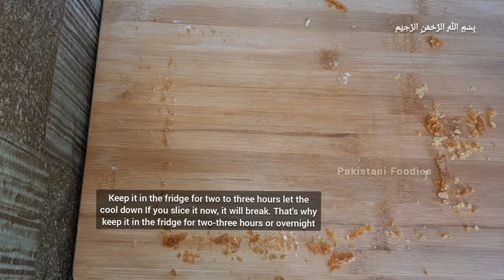Homemade Dry Cake / Cake Rusk Recipe | بیکری جیسے کیک رس | Bakery Style Crispy Dry Cake Biscuits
لَا إِلٰهَ إِلَّا اللّٰهُ مُحَمَّدٌ رَسُولُ اللّٰهِ‎ صَلَّى اللّٰهُ عَلَيْهِ وآلہٖ وَسَلَّم

Keep Loving. Keep Liking. and Keep Sharing!!!

And more important, do not forget to tap a bell 🔔 to Notify every time to not miss the next video.